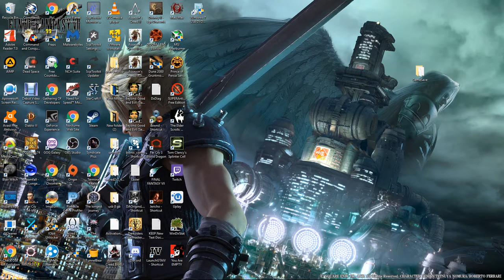Mad Max Part 4